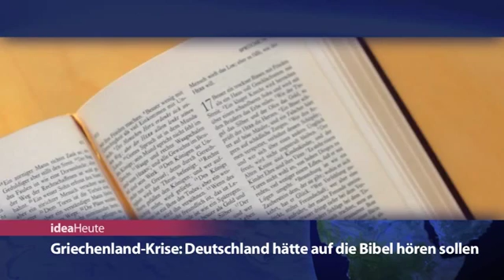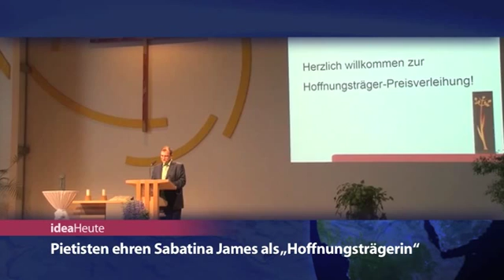ideaHeute vom 29 06 15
Griechenland-Krise: Deutschland hätte auf die Bibel hören sollen - Maier: Gottes Wort nicht wie profane Literatur behandeln - Sabatina James ist „Hoffnungsträgerin“